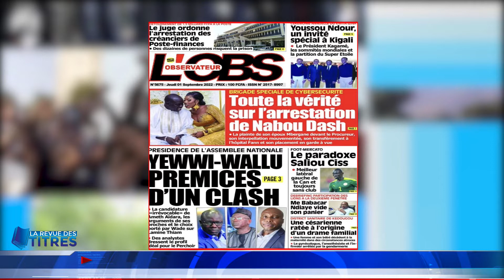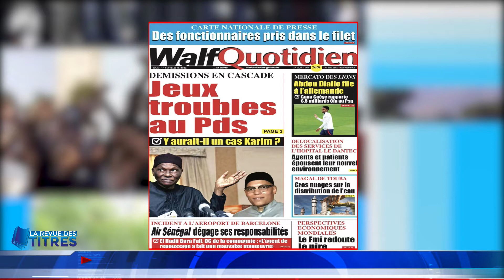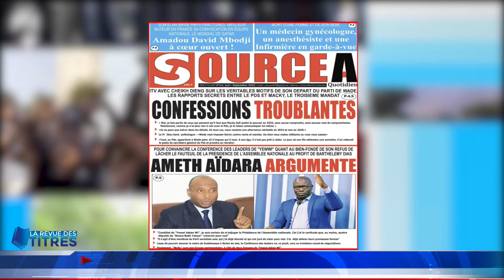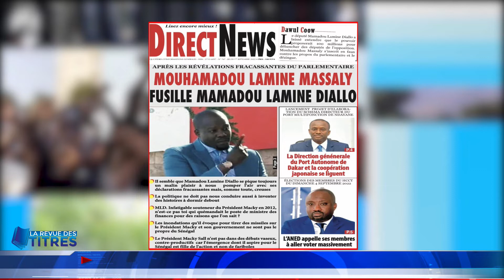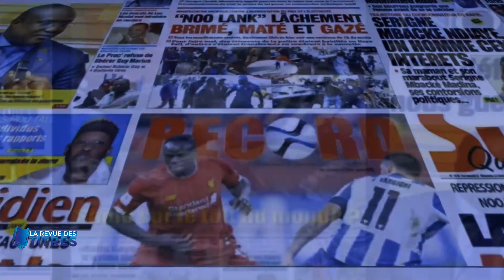LIVE DAKAR | Revue des Titres du 02 Septembre 2022 avec S. Amina Diané